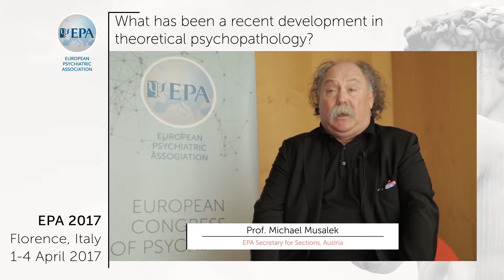What has been a recent development in theoretical psychopathology?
Professor Michael Musalek discusses recent developments in theoretical psychopathology.